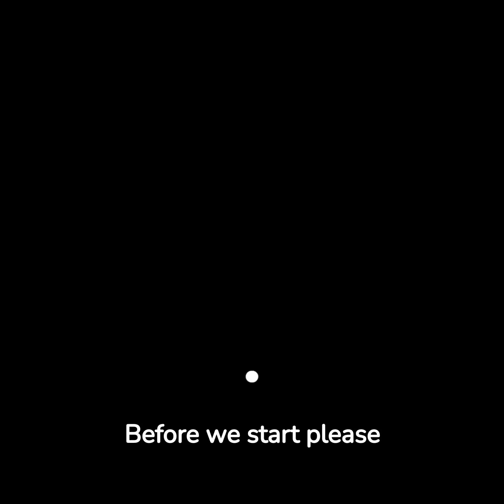puzzle 1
If you're looking for a fun and challenging puzzle to keep you occupied, look no further than puzzle 1! This puzzle is perfect for those who love a good challenge, and it's sure to keep you engaged for hours on end.

Puzzle 1 is the perfect way to take your mind off of work, school or anything else that's been bothering you. In this puzzle, you'll need to use your logic and puzzle-solving skills to progress through the levels. Be sure to give puzzle 1 a try today!